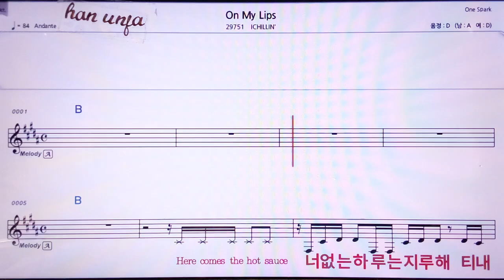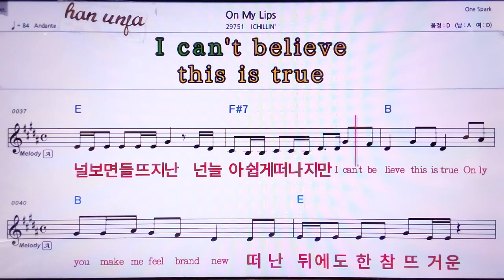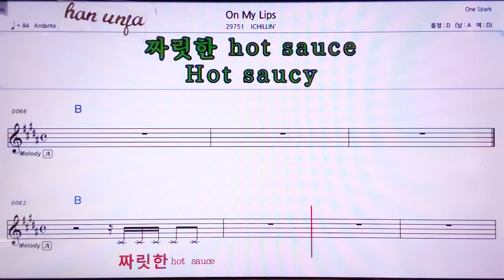💖On my lips/ICHLLIN 👍MR,노래방, 악보, 코드,Karaoke With Sheet Music